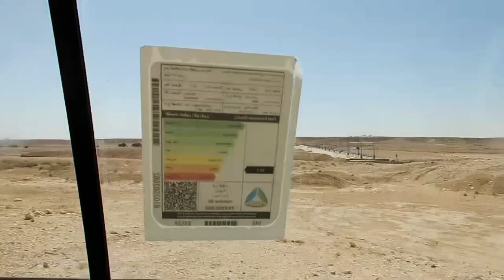Extreme Off-Road Adventure in Saudi Arabia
Get ready for the ultimate off-road adventure! Explore the untouched deserts of Saudi Arabia with us! We'll take you on a thrilling ride through dunes, canyons, and sandstone cliffs, surrounded by breathtaking vistas. Experience the thrill of 4x4 driving and join us on this unforgettable journey to discover the beauty of Saudi Arabia's rugged landscape.